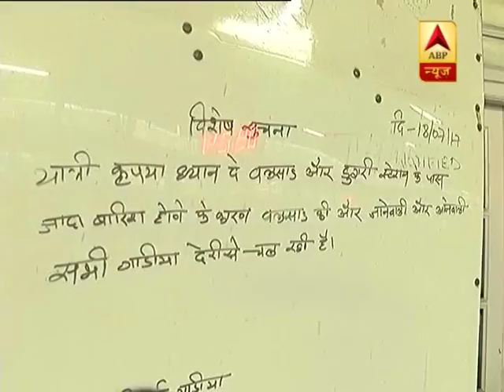unknown | ABP News Hindi